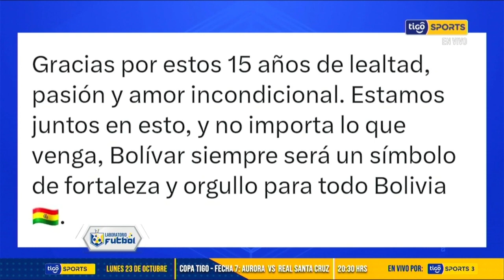Las repercusiones que dejó el tweet de Marcelo Claure sobre la situación del fútbol boliviano 😱.